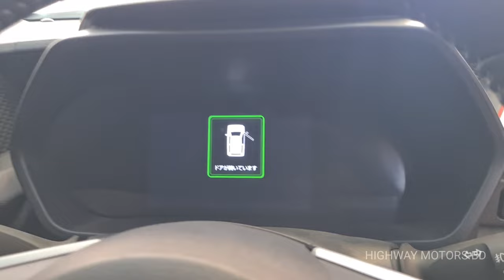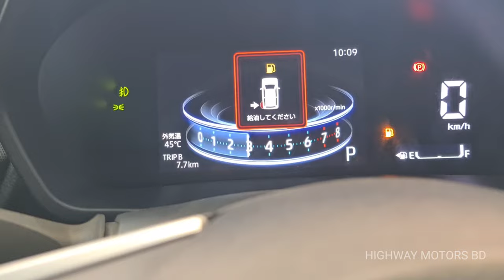TOYOTA RAIZE MODEL 2021 COLOR RED WINE